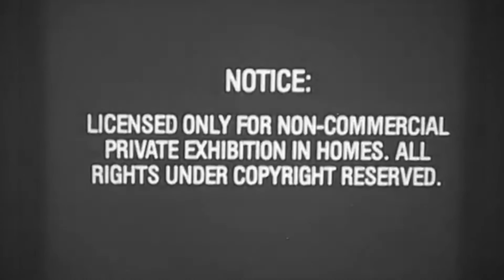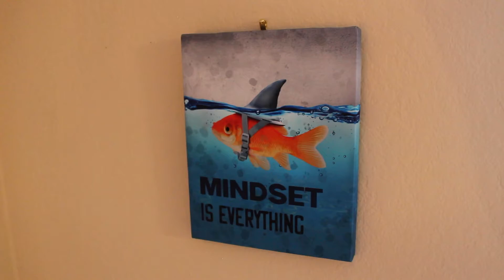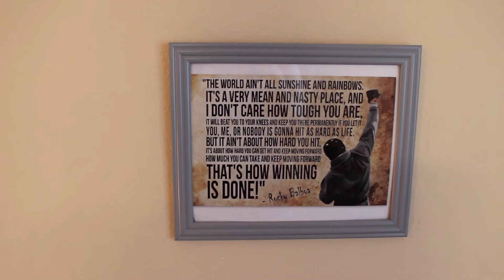Everybody has a story Charlotte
Charlotte shares her experience with running, mental health, and how to keep a balance with these things as a college student.